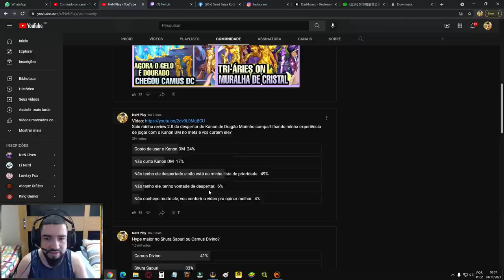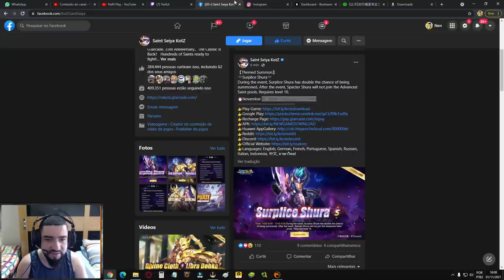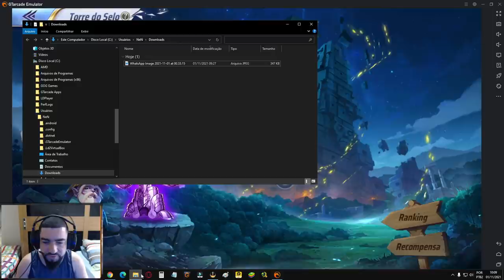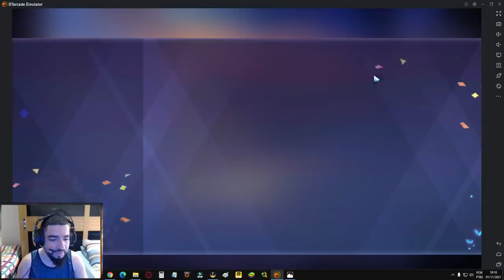Nova Torre do Selo. Hype Baixo Shura Sapuri? Gato da Fortuna do Mês - Saint Seiya Awakening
Confira nesse vídeo como ficou minha sorte no gato da fortuna, o baixo hype da comunidade pelo Espectro de Shura de Capricórnio e a imagem da nova Torre do Selo em Saint Seiya Awakening